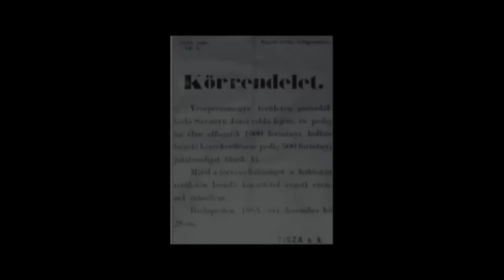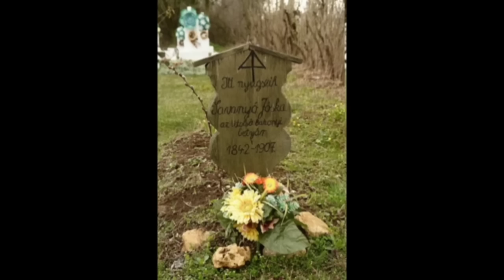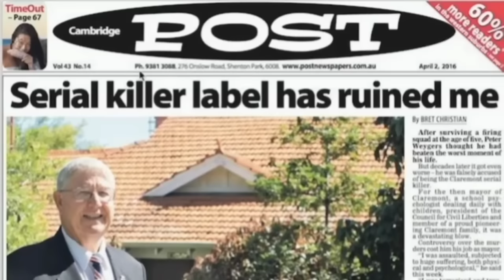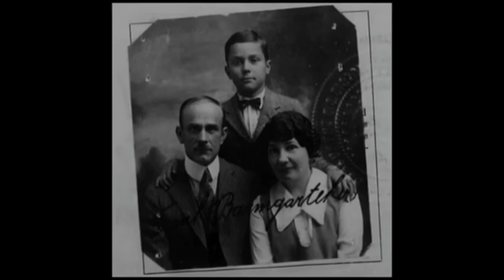Bűnügyi Válogatás | Július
Sziasztok!
A videóban a tárgyhónap feldolgozásai hallhatóak.